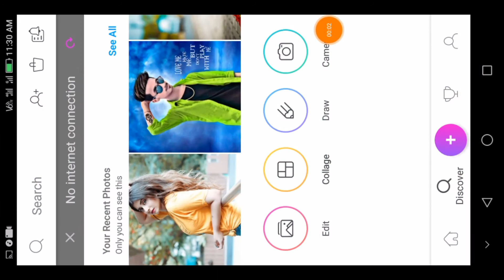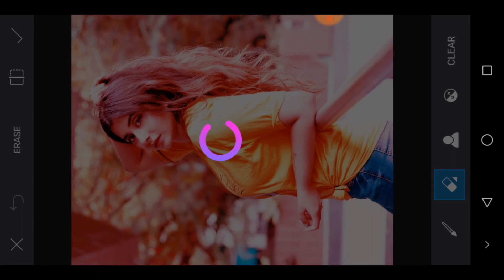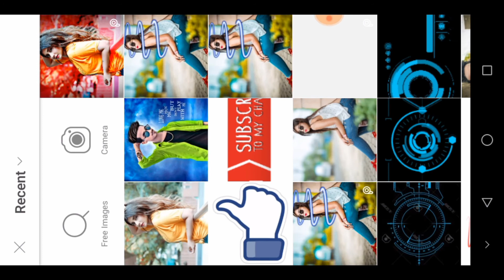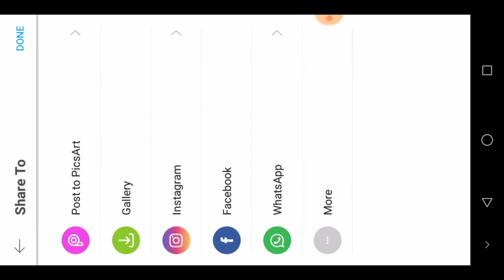Girl futuristic photo editing | picsart ​ girl futurestic photo editing | pro editing zone